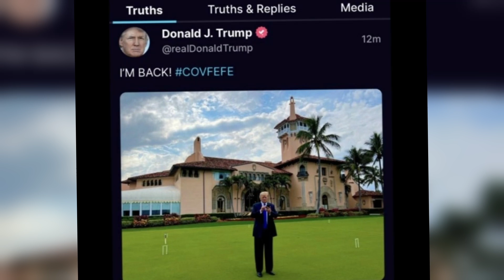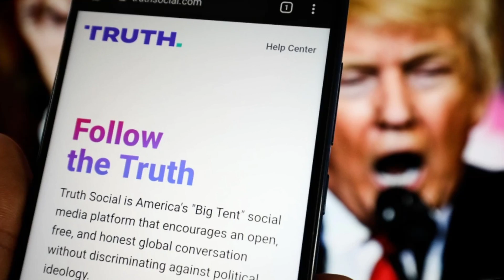Truth Social – Trump Parody [trump] [parody]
!!!Curb Alert!!! is the world's awesomest party fun band. Dedicated to Music in the spirit of Peace, Love, & Patience. W/ Alt modern fun(k) rock vibes.

   Craigslist: ¡¡¡Curb Alert!!!

(Look for !!!Curb Alert!!! on all major online retailers such as Spotify, Apple Music, Amazon Music, Pandora Radio)

Truth Social,  152 bpm
Truth Social, the new myspace.   Truth Social, Everything’s Fake
Truth Social, it's the place to hang,  (to hang) Mike Pence  (OK boomer)
E, E, A, A#
E, E, (riff: 5-3-5, 6-5-3)  (riff: 5-3-5, 6-5-6; 8-6-5, 6-5-3)
Counterfeit Wannabe Twitter site,
Knock-off brand for the ultra-right,
Latest edition ‘o misinformation,
Fake Gossip for MAGA nation,

Q-Anon & Conspiracy theories
MTG’s Gazpacho Recipe,
Ivanka and AOC,
Posts their sweater puppy parties

It’s the Kmart of Infowars,
Lauren Boebart’s Christmas cards,
Ted Nugent Concerts & NASCAR,
Kid Rock cut-offs & Roseanne Barr

Melania posting partial nudes
Rudy G lit up on booze
Klan Mom Bake sales & Barbeques
Ted Cruz’ getaway in Cancun
G, A, E, A#;  G, A, E, A#,
Trumpy bear, who wants a trumpy bear,   (x2)

Truth Social, the new myspace.   Truth Social, the Confederate way.

Drink some bleach and take a peek
trending; political sorcery
Confederate Monster truck rally
Judge Jeanine’s got Plastic surgery

Hershel Walker Science lessons
Joe Rogan medical suggestions,
Sarah Palin in ammo land
Ass-kissing by Lyndsay Graham

Hunting trips with DTJ,
AR15 Raffle Day,
Don’t Say Woke and Don’t say Gay,
Porn Stars, Pawn stars & space force

Scams & White supremacy
Master class at Trump University
Matt Gaetzs’ new hook-up space,
for drugs and girls that are underage.

Truth Social, it is lame   Trump’s ego, Is its real name

End Extended riff:  5-3-5, 6-5-6; 8-6-8, 9-8-6
5-3-5, 6-5-6; 11-9-8, 9-8-6

{Trump’s new scam} {if you lose play your own game}